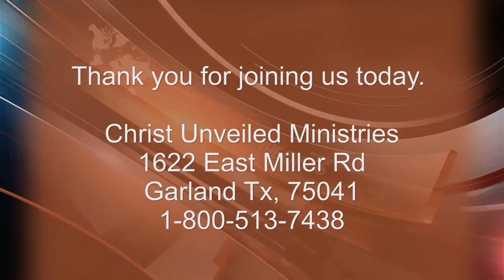3 Reasons for Tithing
Learn what the Bible says about tithing and how it can be a blessing to your life.